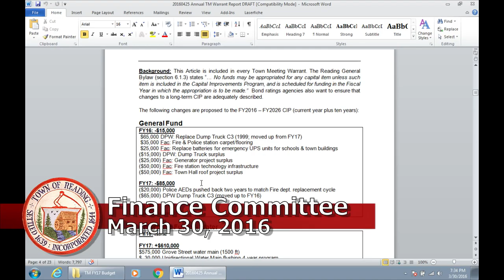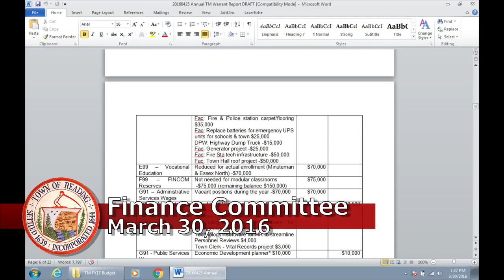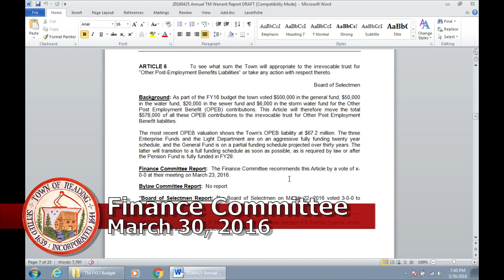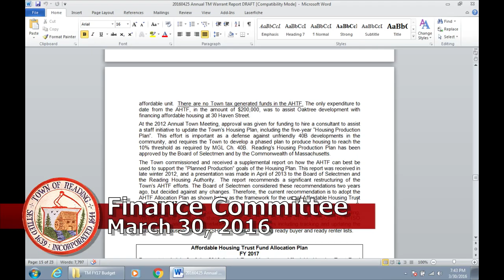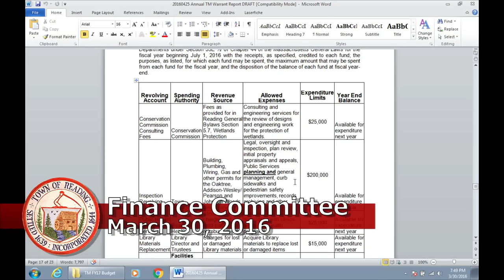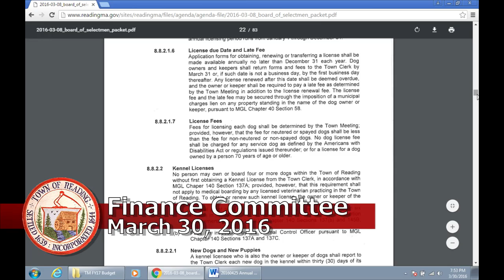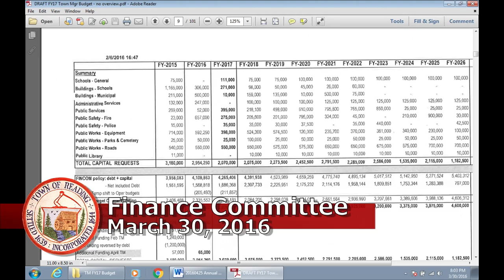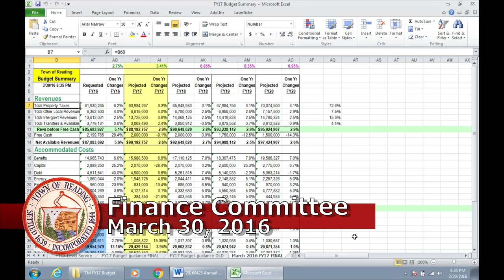Finance Committee 03/30/2016